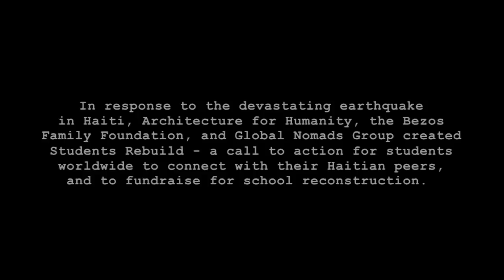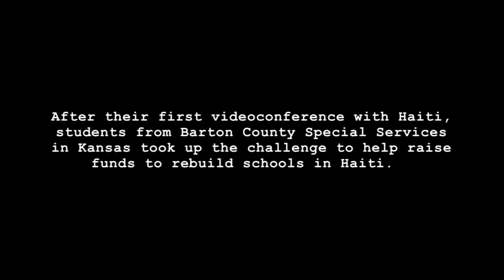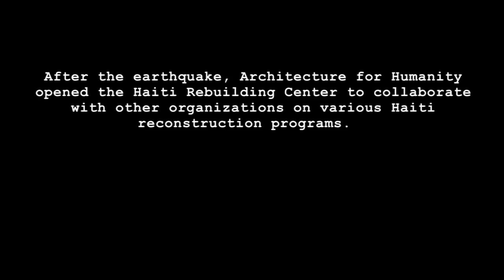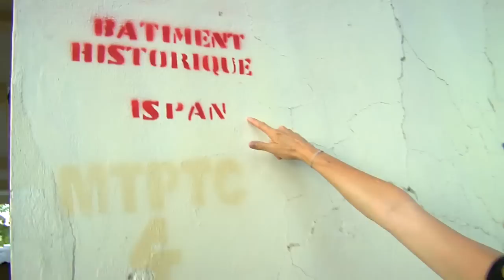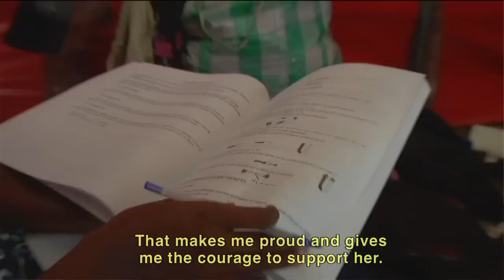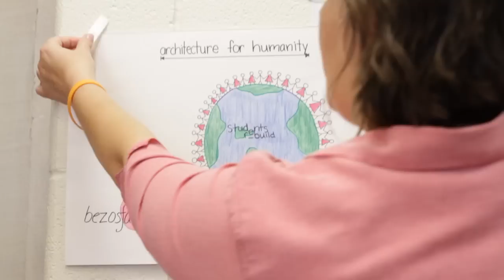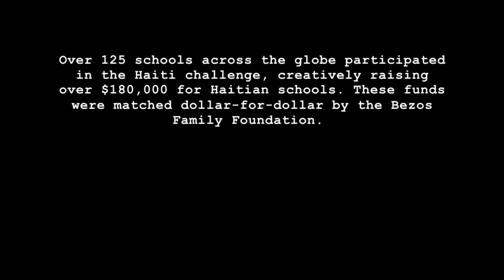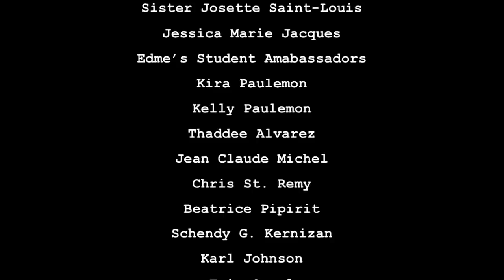Students Rebuild: A Story of Youth in Action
The earthquake took many things away from Diandine Emile, but it did not take away her dream for a better future. This short documentary profiles Diandine: a High School Senior in Port-au-Prince, Haiti, as she and her classmates participate in Students Rebuild, a series of videoconferences connecting students in Haiti with their peers in the U.S. and Canada. The goal of the conferences: to learn about each others cultures and motivate fundraisers to help rebuild Haitian schools. Through Diandine's experience, viewers will see how these connections and the actions they inspired, are impacting the lives of all of the students involved in the project.